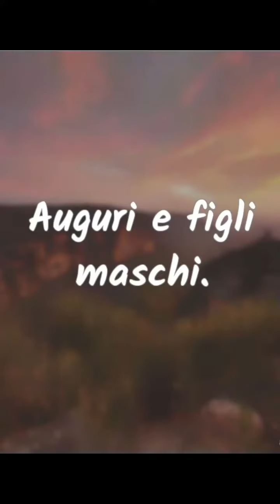Perché si dice Auguri e Figli Maschi? La diversità di Genere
Questo video mostra alcune curiosità legate alla storia dell'arte in particolare scoprirete l'espressione auguri e figli maschi da cosa hanno tratto origine. Inoltre si addentrerà sul fatto che la società è diventata nel tempo patriarcale mostrando risvolti maschilisti. E' uno degli argomenti affrontati nel corso di storia dell’arte "Viaggio nell'Arte" di Elisa Marianini. E’ possibile richiedere le videolezioni registrate

Segui i miei corsi o le mie lezioni in  sede o su zoom, puoi prenotare anche il tuo posto:

-Materiali per grafica e disegno
- Materiali per la pittura acrilica